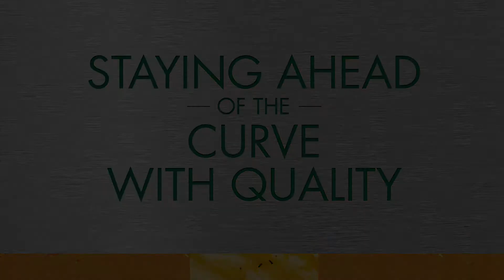First Choice Ingredients Pam Gribou & Brian Riesterer